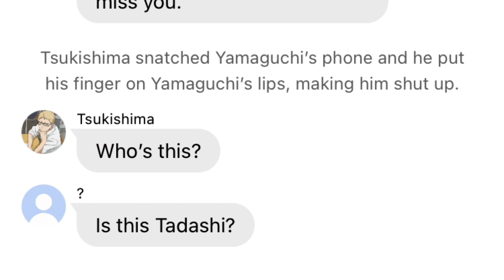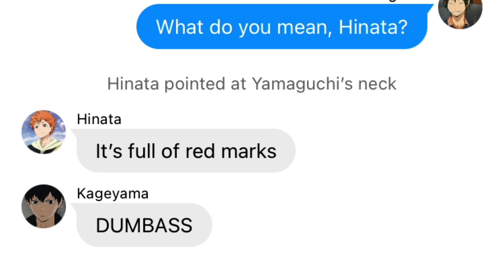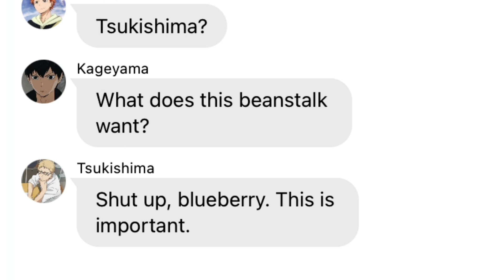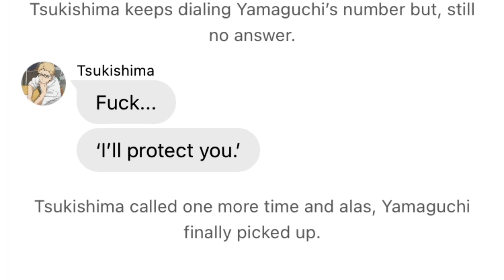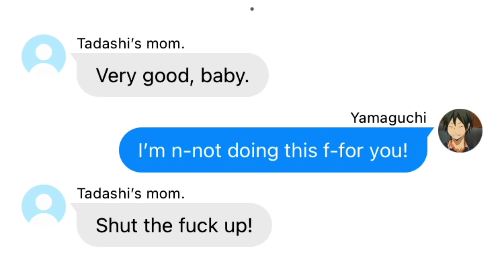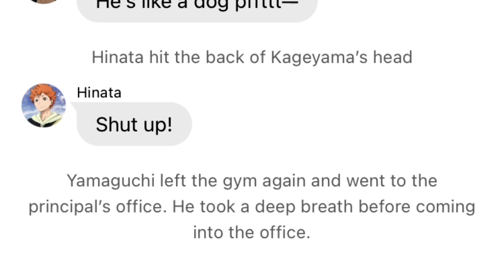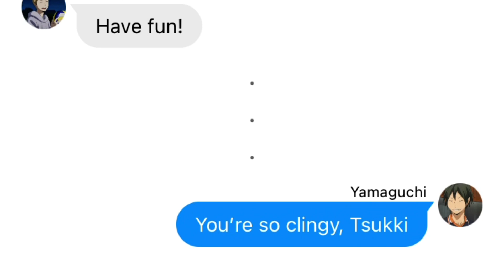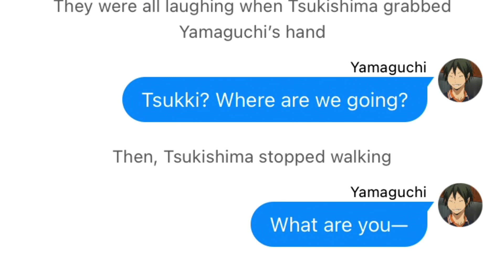(end) five years ago ; tsukkiyama texts series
It’s finally over! I had fun writing the series and I hope all had enjoyed this.

++ audio, fanarts and characters in the video are NOT mine.